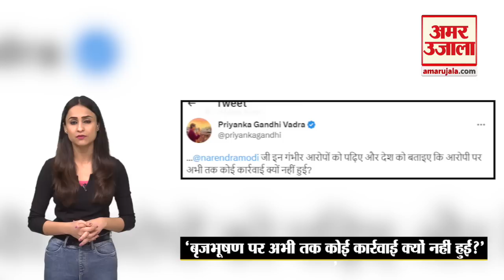Brij Bhushan Sharan Singh की गिरफ्तारी की मांग बढ़ी, Priyanka gandhi ने PM Modi से पूछे सवाल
Brij Bhushan Sharan Singh की गिरफ्तारी की मांग बढ़ी,priyanka gandh ने PM Modi  से पूछे सवाल